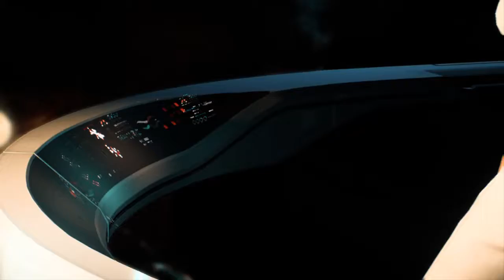MY SHIP IS SEXY!| Mass Effect Andromeda